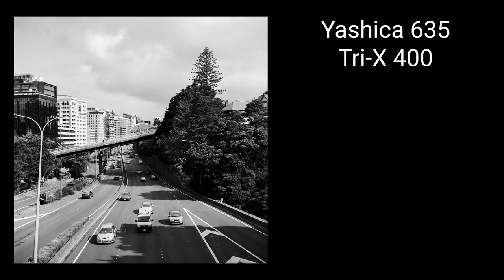Why I Shoot on Film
Happy Sunday, everyone! How are you all?

These are the reasons why I think shooting on film is a valuable lesson or skill to develop to improve your general, fundamental filmmaking/cinematography skills.

Also forgot to add into the video, Lisa (one of the wonderful models) also has a youtube channel which you can check out

Hope you got something from this video and if you have any ideas of things that you want to see in a video, leave a comment below and let me know!

F xx